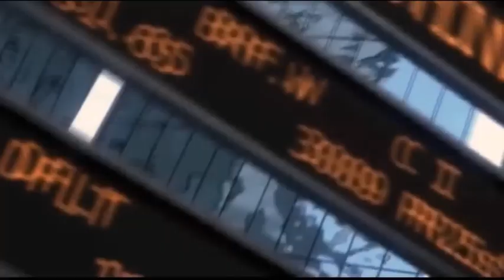Arab Saudi mesjid haii umroh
ARAB SAUDI haji Umroh